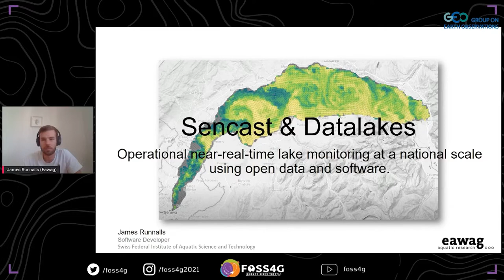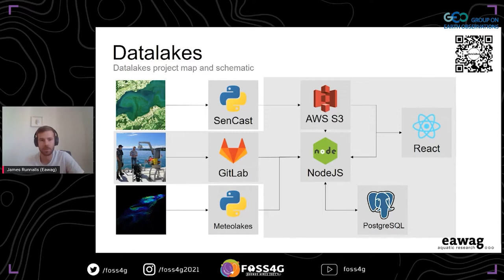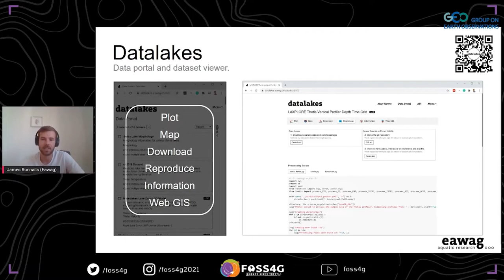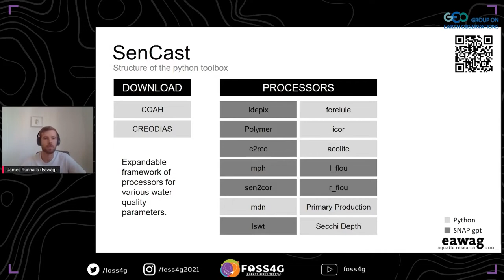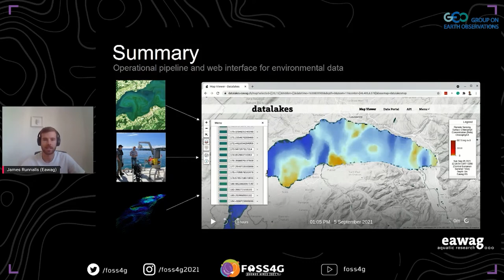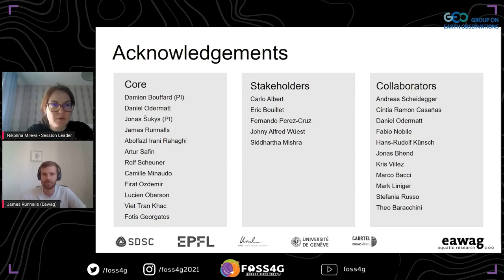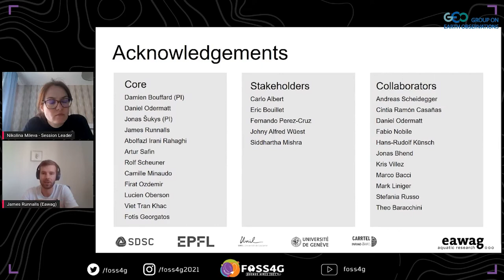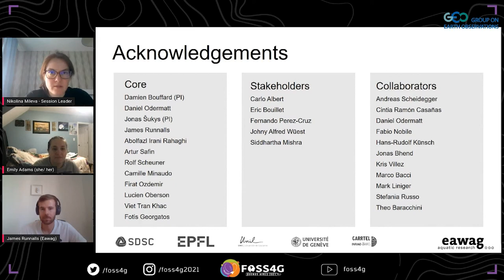FOSS4G 2021 - SenCast & Datalakes: Operational ....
SenCast & Datalakes: Operational near-real-time lake monitoring at a national scale using open data and software.

Environmental monitoring in the Earth observation (EO) age requires the assimilation of heterogeneous data from in-situ measurements, model simulations and satellite remote sensing to describe the state of the environment accurately. Here we present two open-source projects that facilitate near-real-time processing, visualisation and access to data on the condition of Swiss lakes. SenCast is a Python toolbox for downloading Sentinel-2 and Sentinel-3 images and computing water quality parameters, and Datalakes is an open data platform for accessing, visualising and comparing heterogeneous environmental data. Together they form an operational pipeline that facilitates easy access to EO data and allows the joint interpretation of spatial patterns from satellite observations, 3D hydrodynamic simulations and in-situ measurements from vertical profilers and moorings. This proof of concept at a national scale shows how countries can produce accurate water quality information in line with the SDG indicator 6.3.2 monitoring requirements.

Talk, Sustainable Development

James Runnalls, Eawag

Level –
1 - Principiants. No required specific knowledge is needed.

English